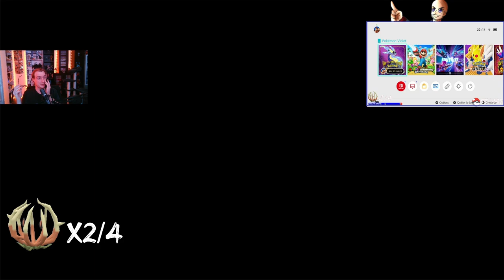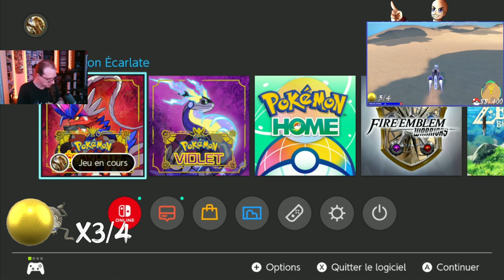[REDIFF TWITCH] Pokémon Ecarlate/Shiny Living Dex Challenge avec @kuzokoo : Virovent et Léboulerou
Après avoir fini le jeu on se lance dans une chasse aux shiny avec Kuzoko